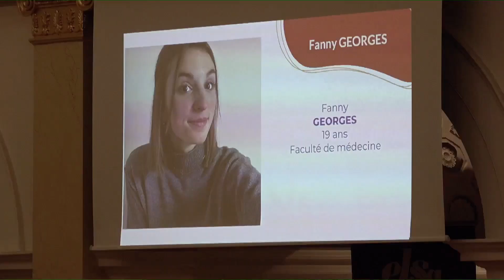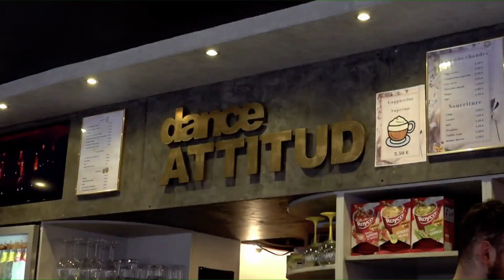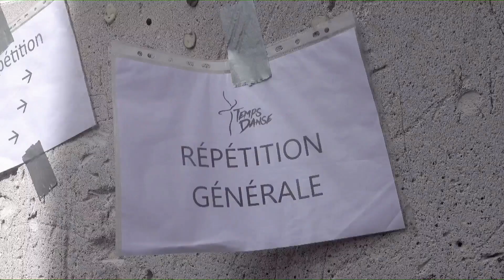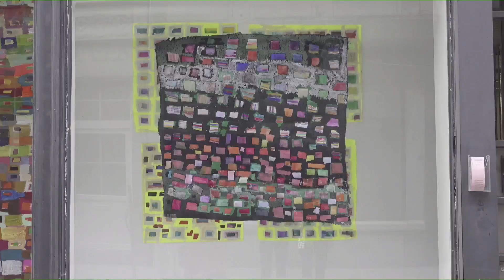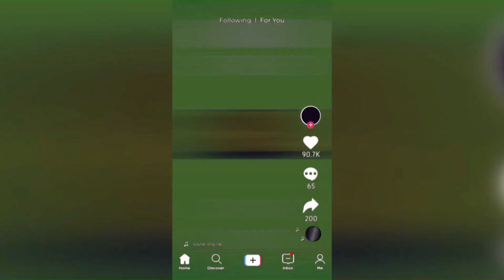JP et JT du 16 avril 2024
Journal parlé (radio), suivi du journal télévisé - 16 avril 2024